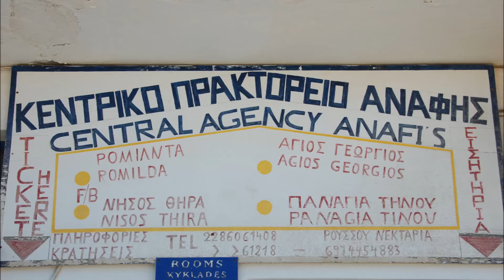Unnamed island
Holiday May 2016